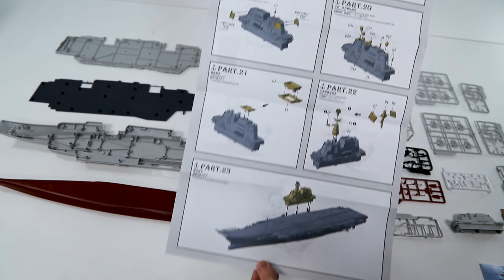Сборная модель PLA. Navy Shangdong. Распаковка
Распаковка сборной модели PLA. Navy Shangdong от производителя Meng.

Масштаб - 1:700